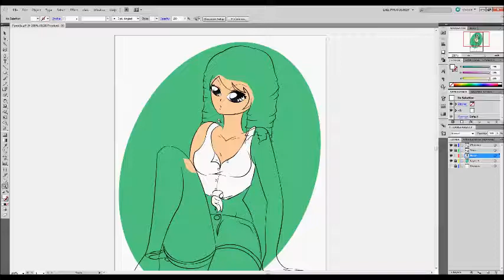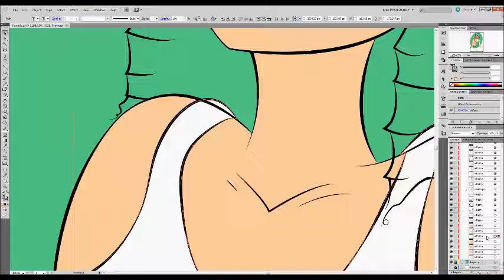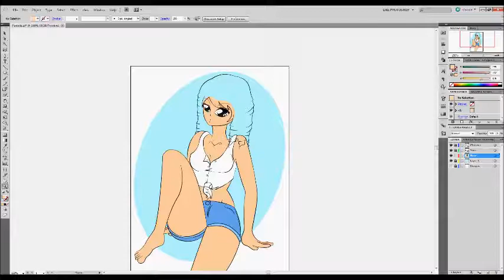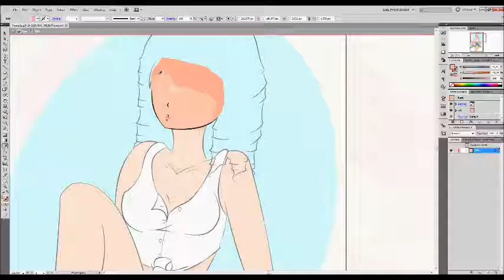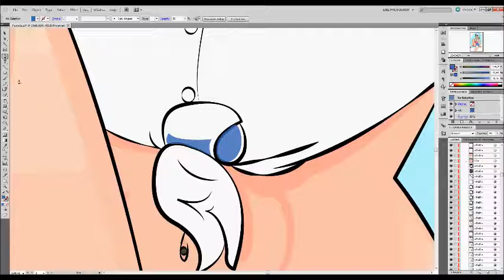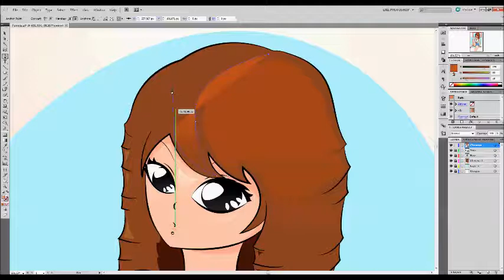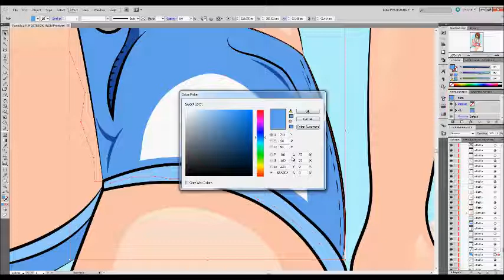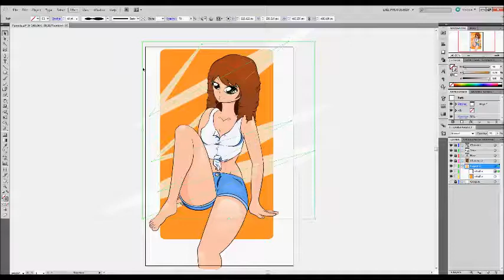Part 2 - Manga Self-Portrait on Illustrator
Here's a video to show people what I do and how I do it with Illustrator. It's my cartoonish/anime portrait being colored. Enjoy ! ^3^

Songs:
  1. Call On Me - Eric Prydz
  2. Scatman - Scatman John
  3. Give Me One Reason - Tracy Chapman
  4. Dream On - Sir Pathétik

Program:
  Adobe Illustrator

Camera:
  HyperCam 2